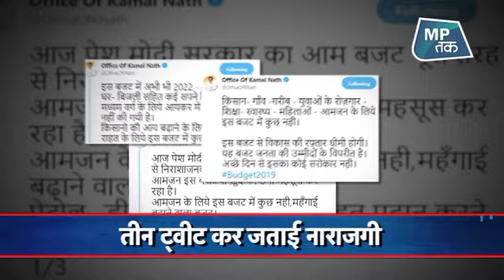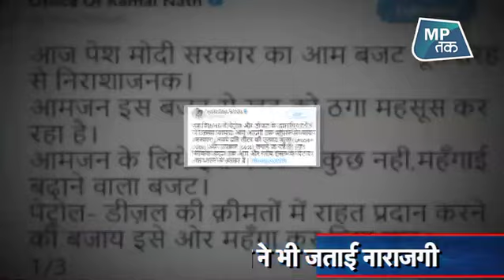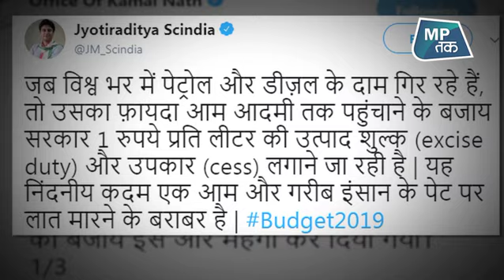बजट पर मध्यप्रदेश में शुरु हो गई सियासत ! | MPTak